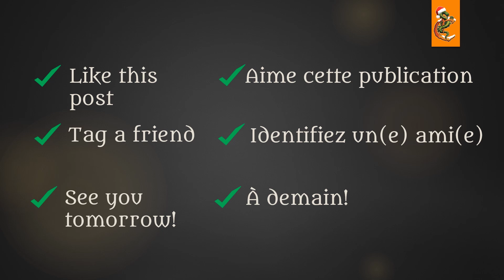Calimacil Advent Calendar 2019 Facebook Giveaway for Larpers DAY1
First gift: Lyra Fibula from Mytholon

Calimacil Advent Calendar Awesome Facebook Giveaway for Larpers, Cosplayers, Families and all kinds of different players.
We started that project in 2018 and it went so well that we decided to do it again in 2019!

Premier cadeau: Lyra Fibula de Mytholon

Calendrier de l'avent de Calimacil Un cadeau génial sur Facebook pour les grands joueurs, les cosplayeurs, les familles et toutes sortes de joueurs.

Nous avons démarré ce projet en 2018 et tout s'est si bien passé que nous avons décidé de le refaire en 2019!